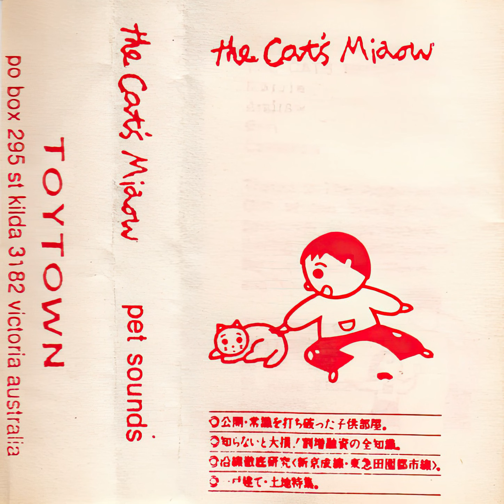The Cat's Miaow - Talking To Trees (1992)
Track 8 (B3) of The Cat's Miaow's "Pet Sounds" (TOY20) cassette album, released on the Toytown label (1992). Lyrics by Andrew Withycombe.

"Indian summer is quite obviously a Beat Happening song. Andrew wrote Saviour... and the words to Talking To Trees, Bart wrote the rest.

All songs recorded on a 4 track porta studio NovDec 92.
Dolby is a fucked concept.
Noise reduction? Don't even think about it.

THE CAT'S MIAOW ARE:
Kerrie
Andrew
Bart
Cameron

Thanks to The Ampersands & Girl of the World for their generosity and patience in loaning us amps and guitars.
Big thanks also to Wayne and Tim Adams.

Write to us via
TOYTOWN
St. Kilda 2182
Australia"